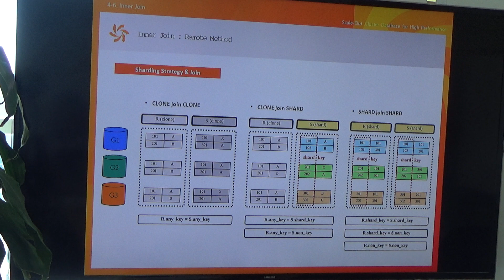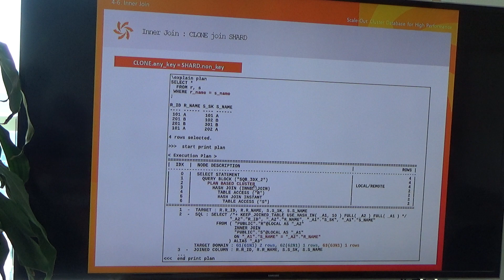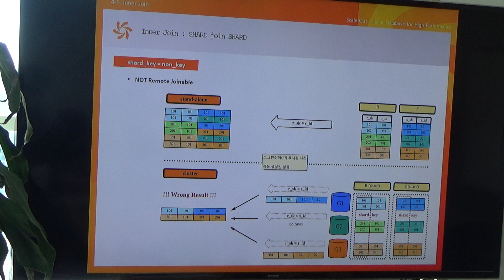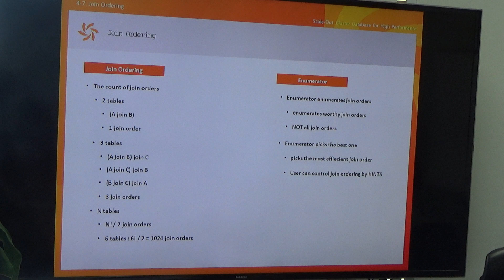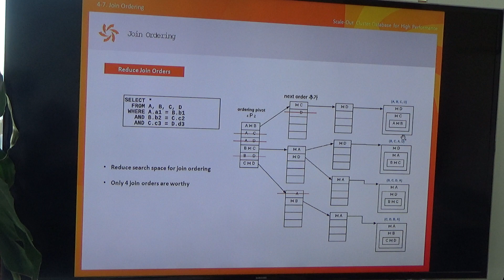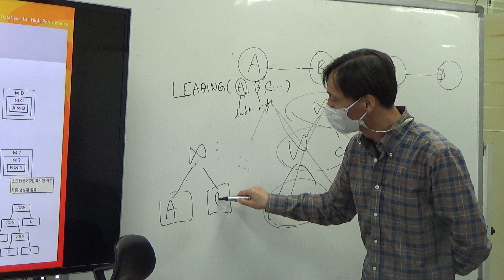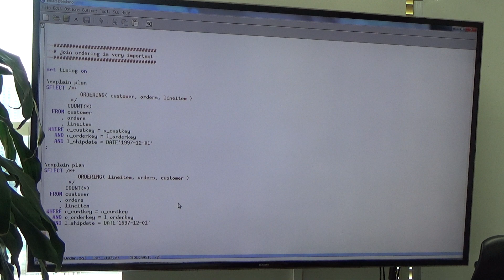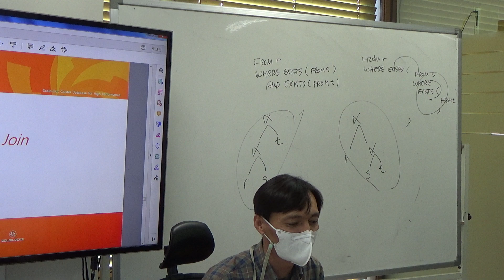Cluster Query Seminar 18회차 2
376 ~ 388

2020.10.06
4. Relational Operators (Enumerator & Executor)

[요약]   [302~375]
4.6 INNER JOIN 복습 -2
4.7 JOIN ORDERING
    - Join Order Enumeration
    - Join Order HINT
         - ORDERED
         - LEADING
         - ORDERING